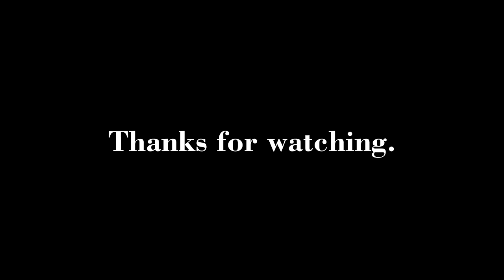130521 Gopro drumming first shoot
Very first shooting of my Gopro HD HERO.
It's HD HERO. Not Black, Silver, White or HERO2.
All audio recorded by gopro internal mic.